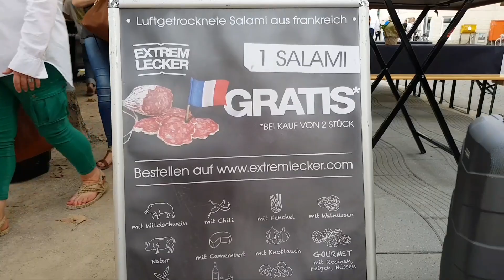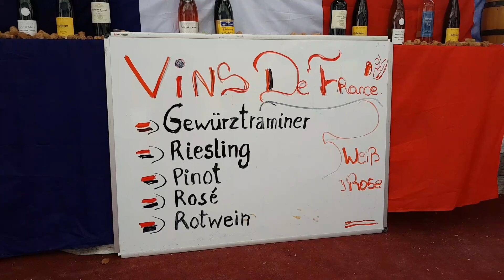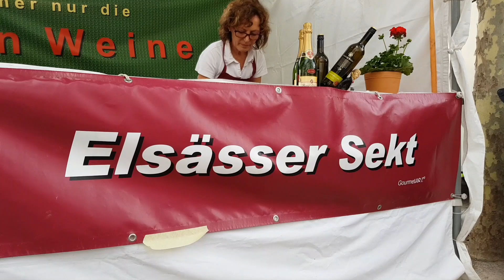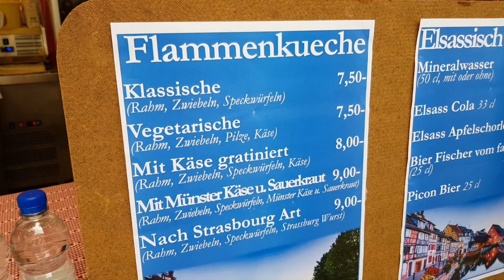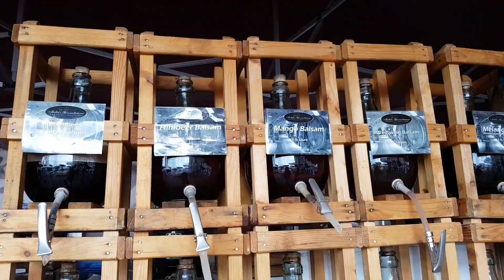Düsseldorfer Frankreichfest 6. - 8.Juli 2018 - La grande fête française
Beim Düsseldorfer Frankreichfest kommt jeder Feinschmecker der französischen Küche, bei Wein und Käse auf seine Kosten.